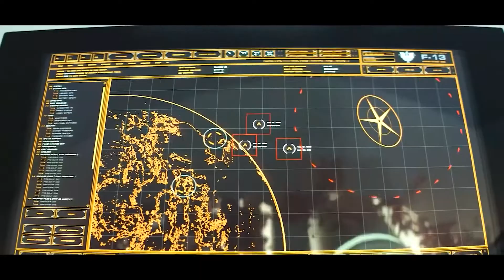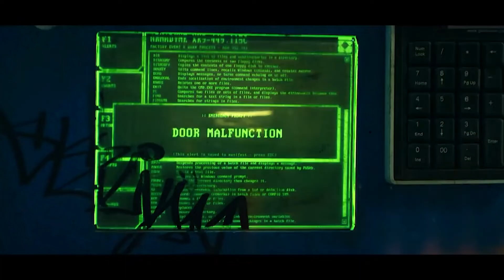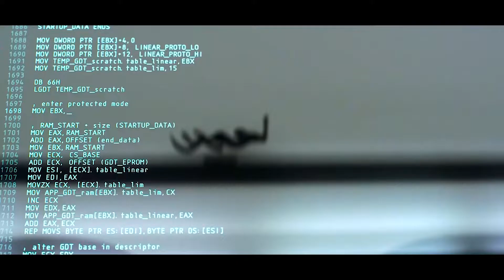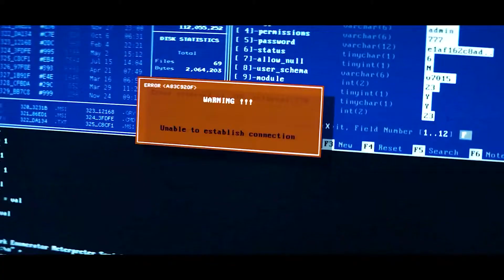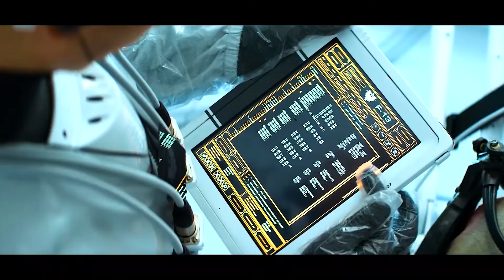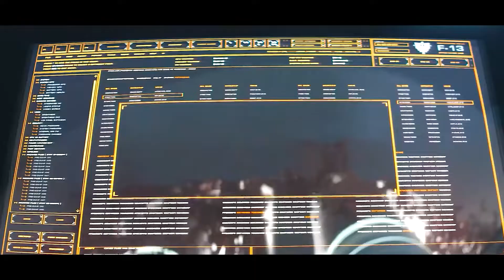'Martian' guy saves poor people while dying | Movie Recap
In 2154, the rich live in Elysium, an advanced space station, while the others thrive in poverty on Earth. Max begins a journey to Elysium to change the fate of humans on Earth and restore equality.